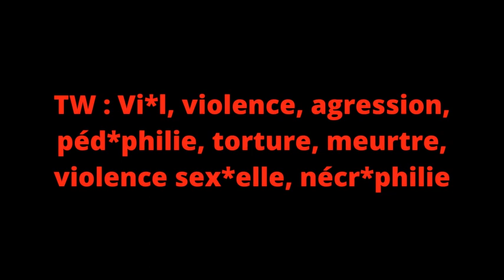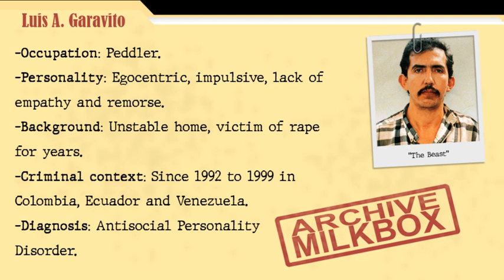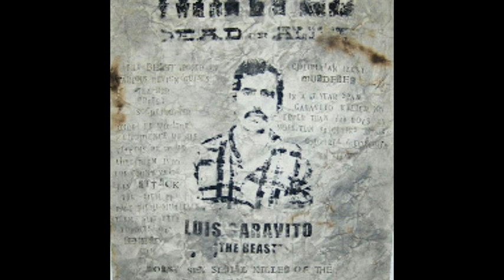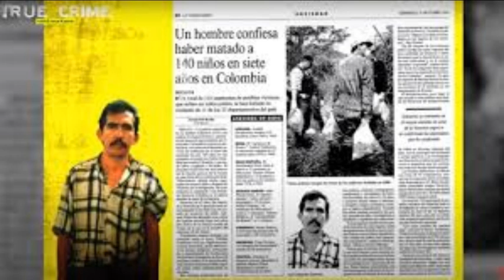LUIS GARAVITO : le TUEUR EN SÉRIE aux 400 VICTIMES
Connaissez-vous le tueur en série Luis Garavito ? Ce criminel tuait des enfants aux quatres coins de la Colombie ainsi qu'en Equateur et qu'au Vénézuala.
Ce tortionnaire aurait tué plus de 300 victimes ce qui fait de lui le tueur en série le plus prolifique de l'histoire.